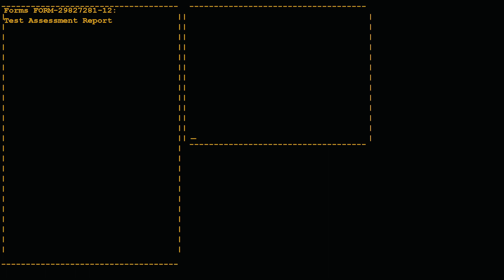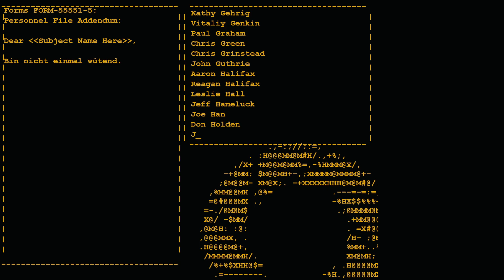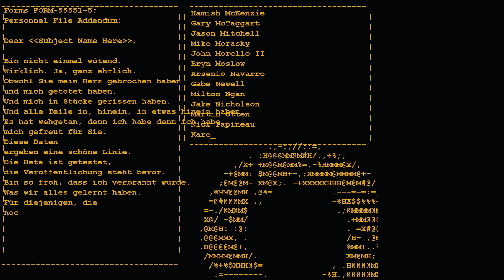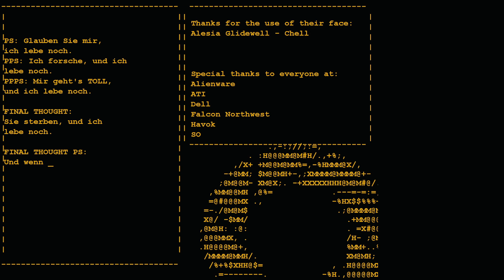KAMPF gegen GLADOS + KUCHEN! 🔫🥼Portal 1 #05 [Finale]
Hey, ich bin nur eine Beschreibung
Wichtige Informationen findest du auf meinem Kanal.
Falls du Vorschläge für Spiele hast, schreib sie einfach in die Kommentare!